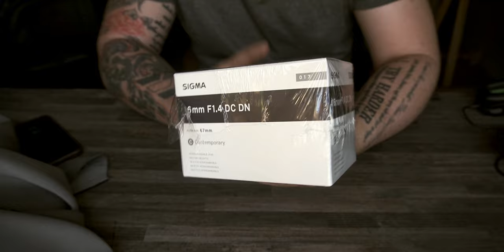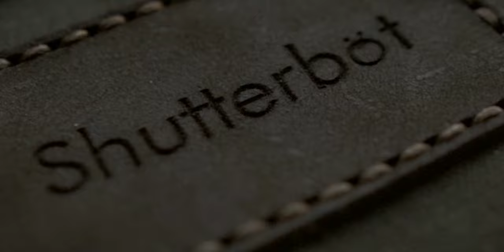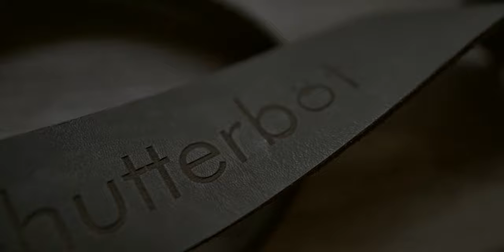New sigma 16mm f1.4 , Shutterbot Strap Co and other fun things. (sony a6400 with Sigma 16mm f1.4)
Got the Sigma 16mm f1.4 for vlogging and met up with some cool people at Shutterbotstrapco to review some of their gear.

Go give Shutterbot a follow and tell them I sent you

Also a nice comparison between the kit lens and the 16mm 1.4 for vlogging on the a6400.

Brand ambassador for - Godox South Africa